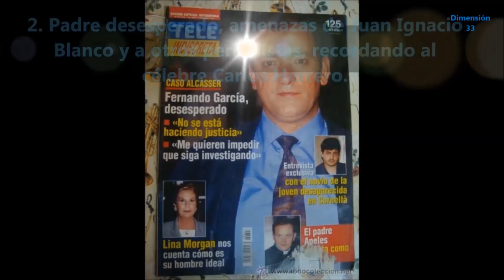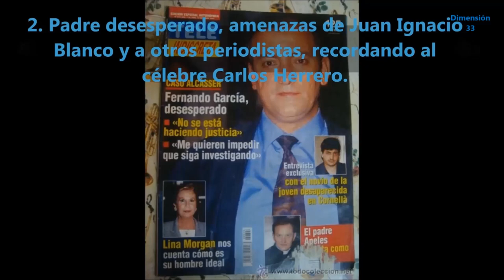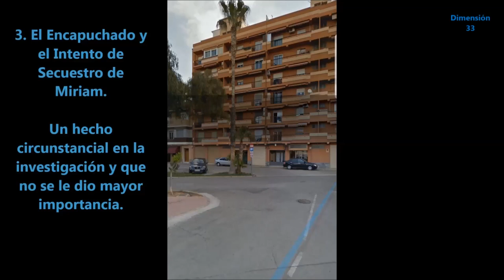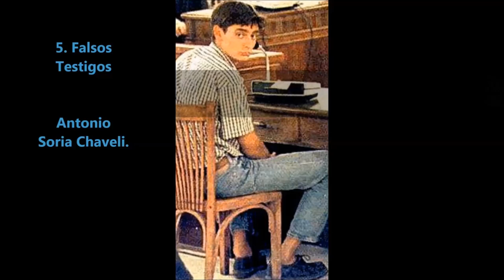Exclusiva Juan Ignacio Blanco: 10 supuestas claves caso alcácer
¿CASO RESUELTO? 3x3
Me llama poderosamente la atención:
-Alfombra azul romana con silueta aladino ¿incluía copia cinta video chantajeados?¿fue un chantaje de Oriente Medio al Estado Español?ocultada alfombra azul.
-400.000 € invertidos en matadero alcácer.
-Una sinagoga judia en Alcácer.
-Aprobación de ley judia. 25/92 aprobada en BOE el 10nov1992 coincide con 500 años de expul-sión.
-Prefijo tlf 123 de Alcácer coincidia con programa 1,2,3 tve1 el 13nov92 especial musical satánico, se emitió la noche que desaparecieron las niñas.
-Furgón discoteca coolor nunca fue investigada.
-El padre de Ester Díez nunca fue investigado.
-Unos cadáveres romana que nunca fueron confirmados mediante ADN.
¿ESTARIAN LOS CADÁVERES REALES DE DESIRÉE, TOÑI Y MIRIAM EN ALGUNA CRIPTA COMO SÍMBOLO RITO?
(Desaparecida)Manuela Torres x Toñi(sin adn)
(abril92 aguilar campoo x nov92 alcàsser)
(Desaparecida)Virginia Guerrero x Desirée(sin adn)
(Desaparecida)Gloria Martinez x Miriam(sin adn)
(octubre92 alfas pi x nov92 alcàsser)